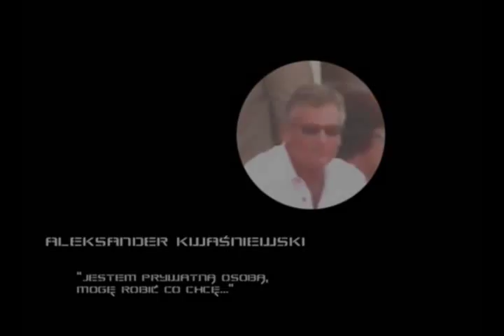Wszyscy ludzie Ryśka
krótki film dokumentalny z historycznego turnieju Idea Prokom Open w 2003 roku, kiedy to Lew Rywin wręczył Aleksandrowi Kwaśniewskiemu notatkę na temat wydarzeń, które później zostały nazwane "aferą Rywina".